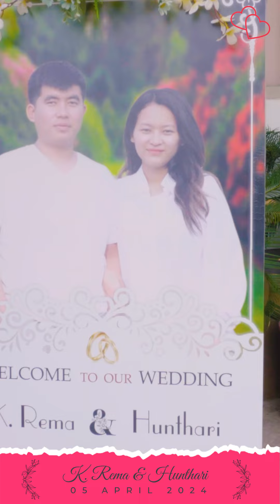K.Rema & Hunthari Wedding short version